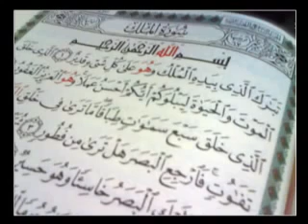سورة الملك كامله بصوت الشيخ احمد العجمي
من قراءها في كل ليله وقاه الله من عذاب القبر